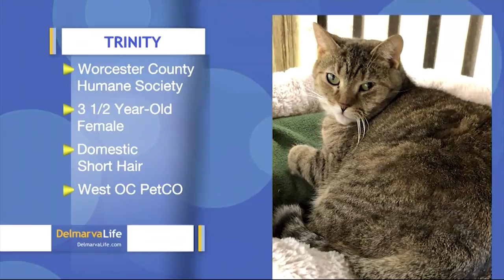Pet Connect - April 5, 2019